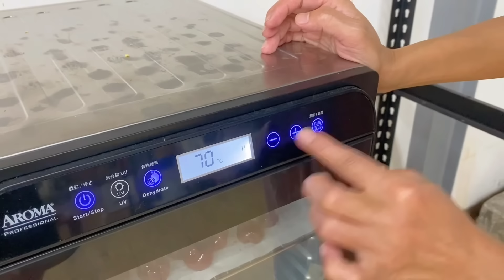李子蜜餞、李子露一次完成、無色素防腐劑、自己做簡單又好吃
紅肉李 1200克
糖 800 克

1.李子洗淨劃刀口、一層李子一層糖
2.電鍋不用加水、保溫功能放一天、中間翻動一下幫助糖融化
3.取出李子烘乾或日曬
4.果乾機60度、15小時（適李子的大小調整時間）
5.李子汁可加檸檬汁保存在冰箱、要喝時兑水稀釋
6.李子乾放冰箱保存6個月內食用完